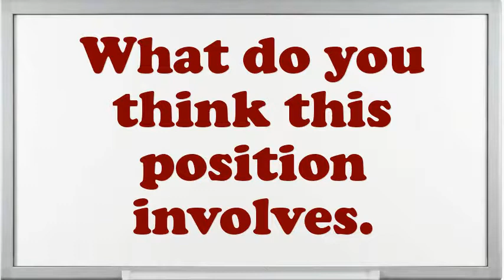AP Specialist Interview Questions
Interview Questions for AP Specialist.What strategic plan did you have as an AP Specialist?Do you prefer to work independently or on a team?What extreme challenges presently do you think an AP Specialist is facing?Illustrate few exemplars of companionship as an AP Specialist.Why do you think you are eligible for the position of AP Specialist?